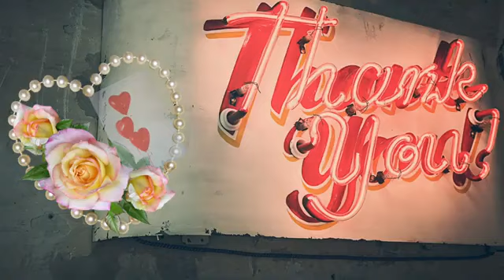23 gennaio 2024